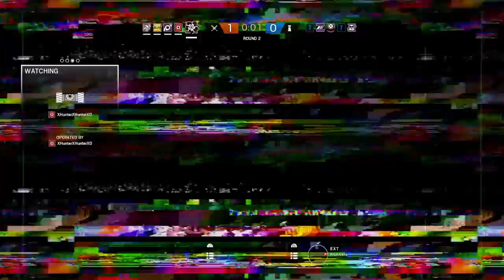A tight line of sight | Rainbow Six® Siege